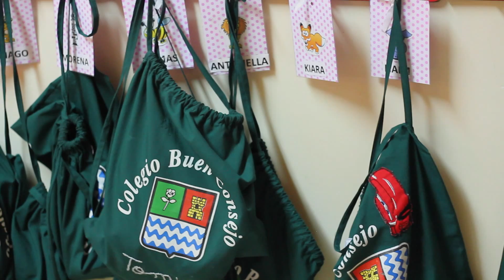El Buen Consejo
Elisabeth